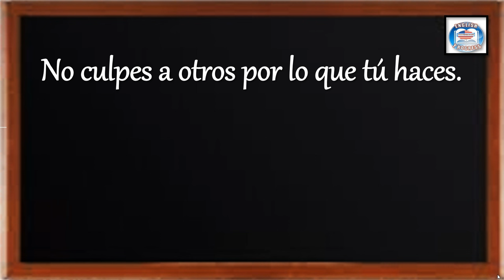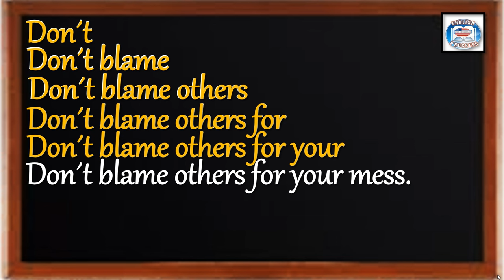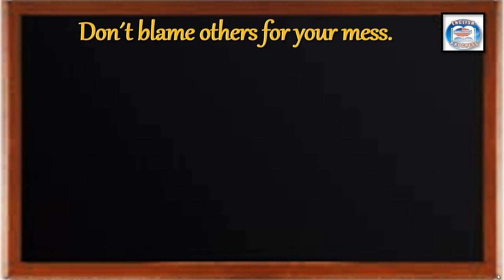👉202 ¿CÓMO SE DICE EN INGLÉS? NO CULPES A OTROS POR LO QUE TÚ HACES.